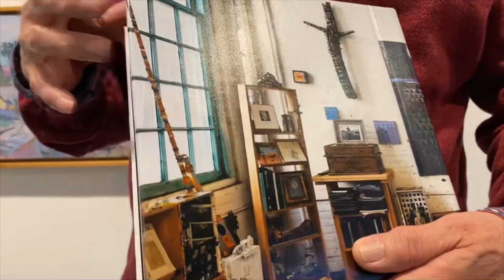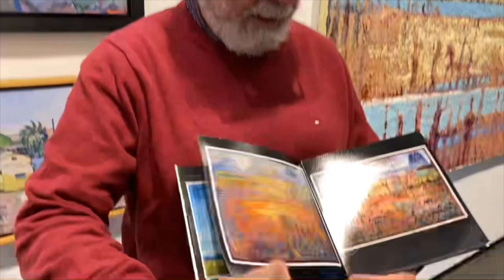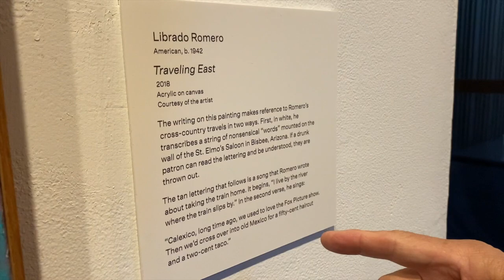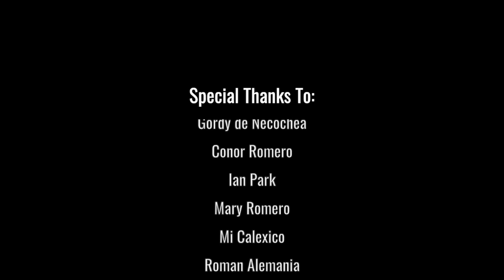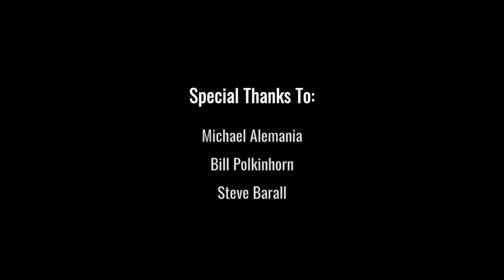OFFICIAL: From The Desert To The River